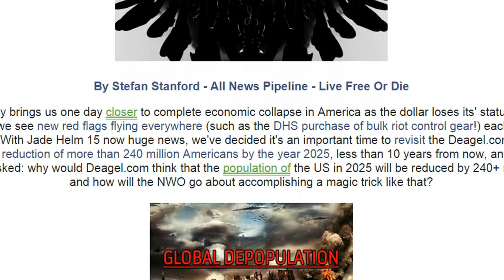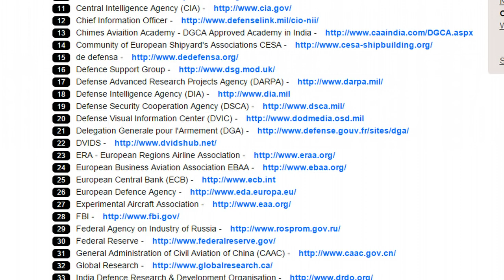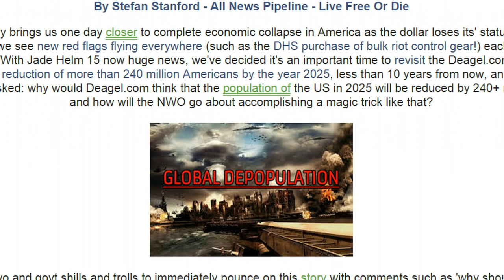Deagel.Com Predicts 240 Million Dead Americans Within 8 Years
As each new day brings us one day closer to complete economic collapse in America as the dollar loses its' status as the world's reserve currency, we see new red flags flying everywhere (such as the DHS purchase of bulk riot control gear!) each morning we read the latest news. We've decided it's an important time to revisit the Deagel.com website which shows a population reduction of more than 240 million Americans by the year 2025, less than 8 years from now, and ask the questions that need to be asked: why would Deagel.com think that the population of the US in 2025 will be reduced by 240+ million Americans and how will the NWO go about accomplishing a magic trick like that?
While we expect nwo and govt shills and trolls to immediately pounce on this story with comments such as 'why should we trust Deagel' and 'they don't know anything' and 'the govt is here to protect us', it's wise to remember who Deagel.com gets their numbers from and WHO exactly they are tied to. Would Deagel's source groups below know anything about the US population being ONLY 69 million people in 10 years? After visiting Deagel's full directory of source organizations, we dare you to tell us that Deagel is simply 'out of touch'.